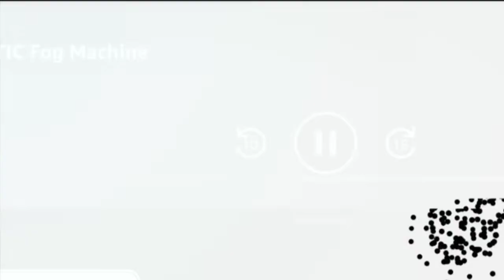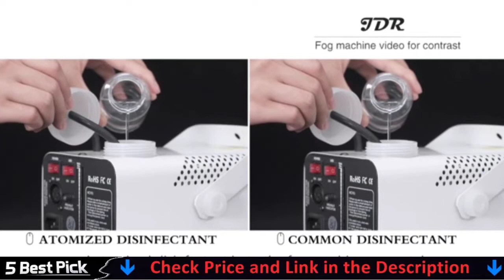Best Fog Machine 2022 🏆 Top 5 Best Fog Machine Reviews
Only the best fog machine we listed in today's top rated best fog machine reviews video. Check Links in below to pick the best fog machine for the money:

1. AGPTEK Fog Machine  ✅
2. Fansteck Fog Machine  ✅
3. JDR Fog Machine  ✅
4. ADJ Fog Machine  ✅
5. GEJRIO Fog Machine ✅

🌟 All above top fog machine links (PAID LINK) are Applicable in USA, Canada, UK & Europe 🌟

WHAT WE DO: We try to make the best fog machine for halloween selection on price per value. Our team analyzes lots of best smoke machine reviews and expert's suggestions to make the best fog machine for stage. We also list some best budget fog machine for wedding. We hope our findings will help you find the most accurate and best fog machine for film for your requirements.